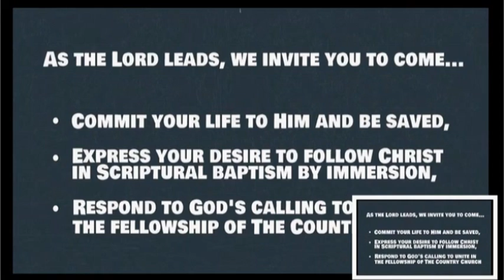The Church at Thyatira